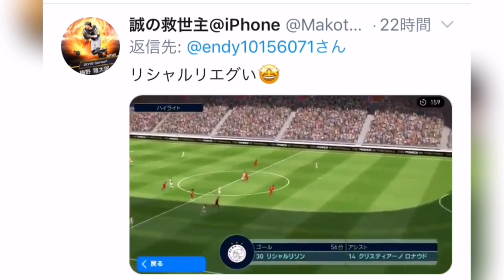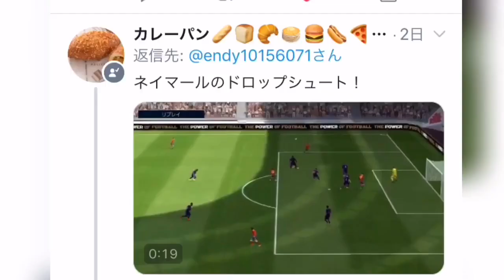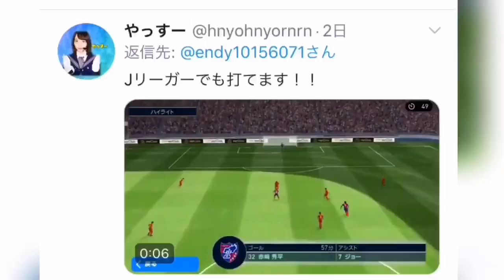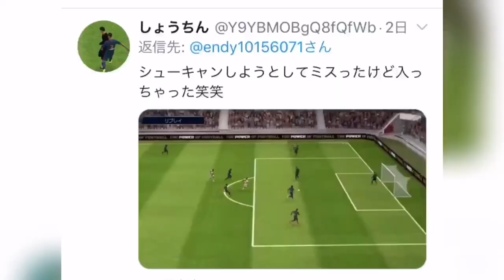ウイイレアプリ2019 みんなのドロップシュート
■BGM

★サブチャンネル(BGM)★